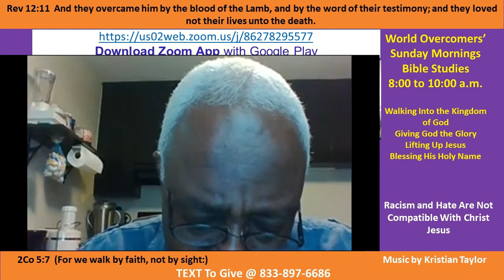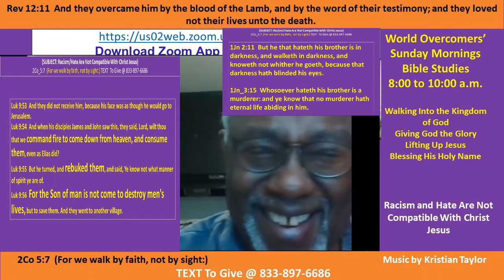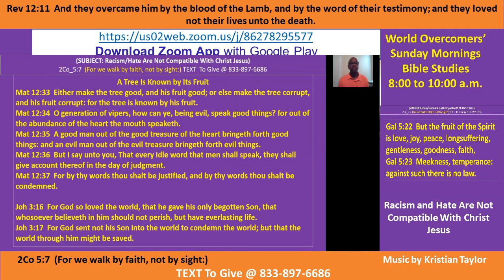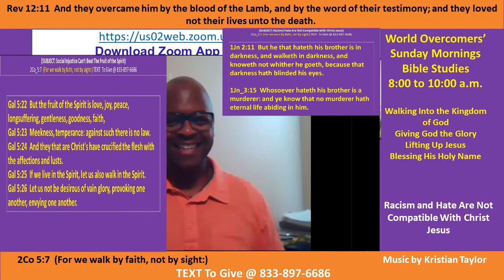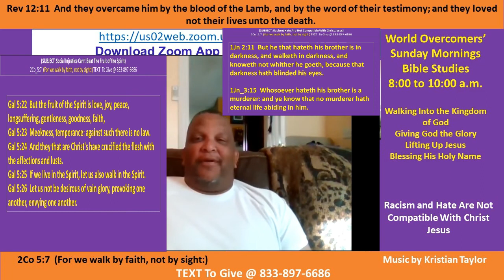Kenny Taylor - WOCM - Racism and Hate Are Not Compatible With Christ Jesus - Pt A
Vision Statement - Giving God the Glory - We Are One in the Eyes of God